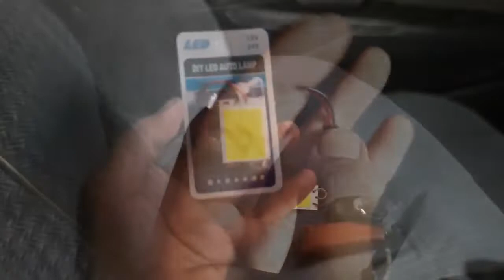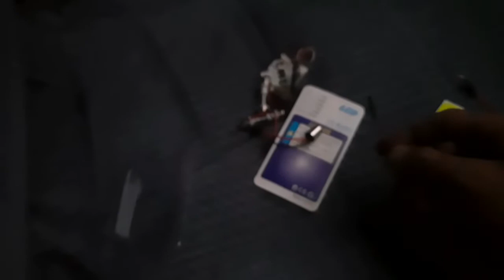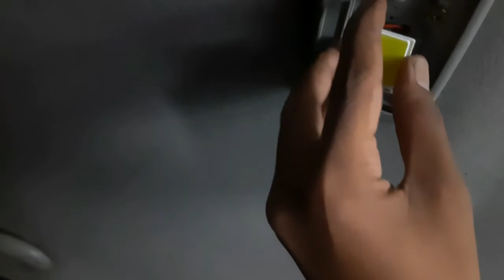cara mengganti lampu plafon mobil great corolla all new corolla || lampu led plafon pnp semua mobil